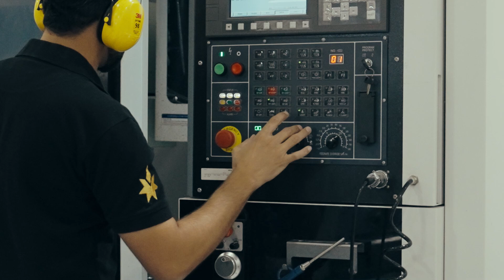JSP-9 Pistol | مسدس JSP - 9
الشركة الأردنية لتصميم الأسلحة الخفيفة تعمل على توفير الحلول التكتيكية وتقديم المساندة الفنية للإمكانيات الموجودة من الأسلحة الخفيفة في القوات المسلحة الأردنية والأجهزة الأمنية.

JAWS, was established to serve the small arms and tactical needs of the Jordan Armed Forces (JAF). Its main roles are to supply and upgrade JAF’s small arms, and technically assist users in missions, focusing on special operations, security missions and infantry requirements.